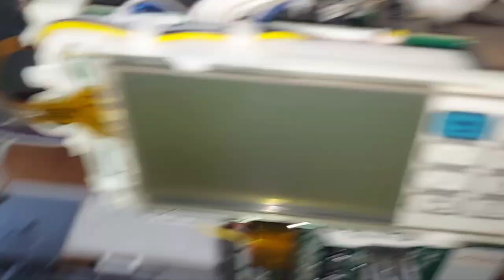Pusat service mesin bordir Portable CNY kendala Blank dan putaran berat - KIAN PERKASA SCMB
Pusat service mesin bordir Portable CNY kendala Blank dan putaran berat ini solusinya kiriman dari demak jawa tengah